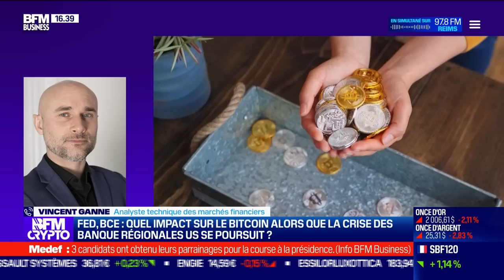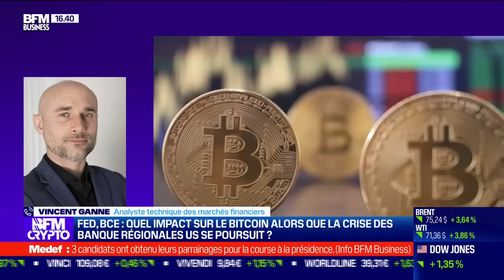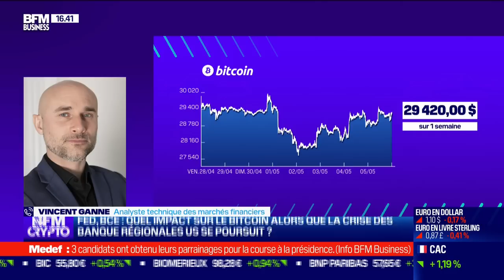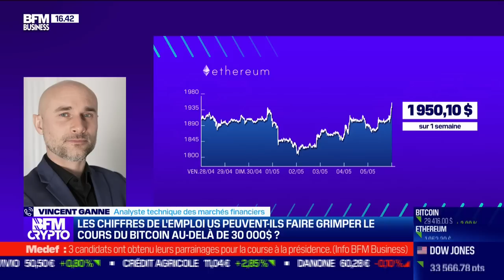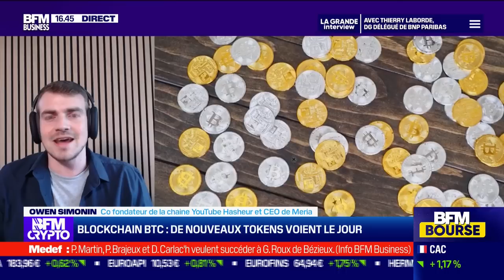BFM Crypto, les Pros : crise des banques régionales US, l'impact des FED et BEC sur bitcoin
Ce vendredi 5 mai, Vincent Ganne, analyste technique des marchés financiers, Owen Simonin, cofondateur de la chaine YouTube Hasheur et CEO de Meria, Claire Balva, cofondatrice de Blockchain Partner et directrice Blockchain & Cryptos chez KPMG France, se sont penchés sur les FED et BEC, notamment leur impact sur le bitcoin pendant la poursuite de la crise des banques régionales, dans Les pros des cryptos, dans l'émission BFM Bourse présentée par Guillaume Sommerer. BFM Bourse est à voir ou écouter du lundi au vendredi sur BFM Business.